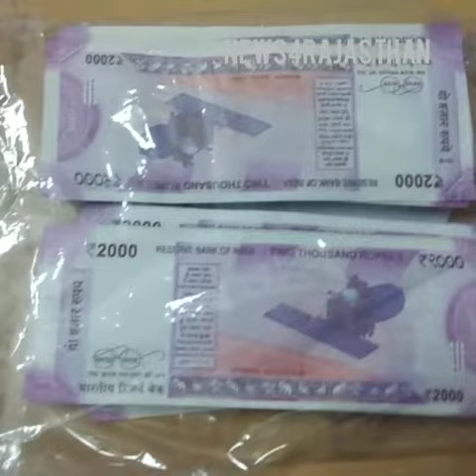जयपुर में पकड़ा नकली नोट का जखीरा